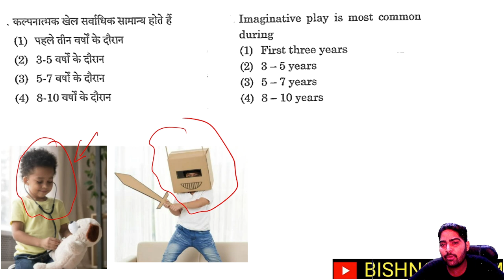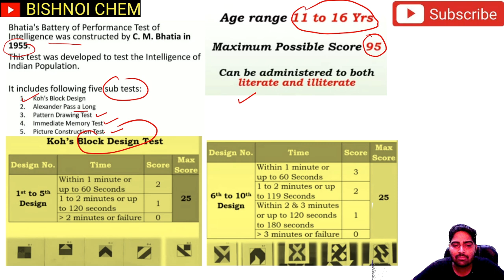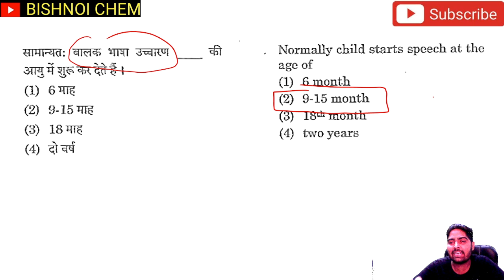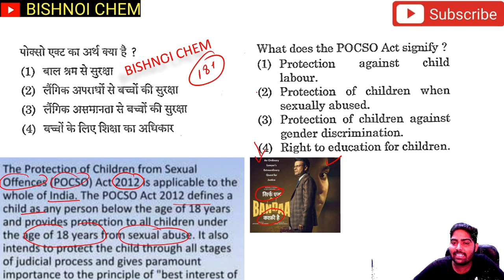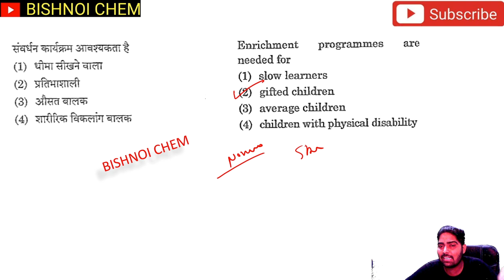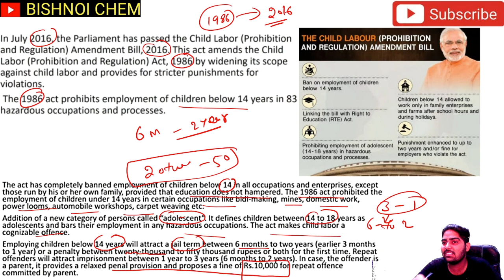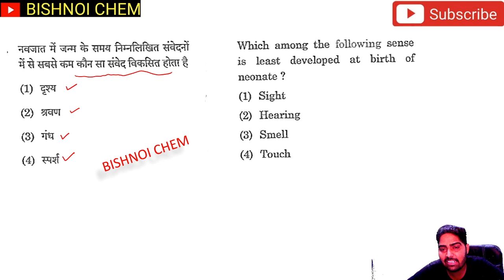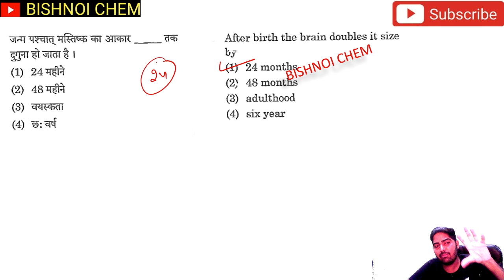hpsc pgt psychology।hpsc pgt exam date। hpsc pgt psychology syllabus |hpsc pgt update। hpsc exam